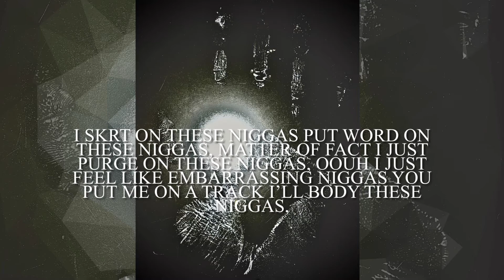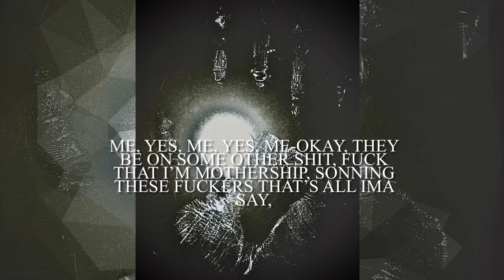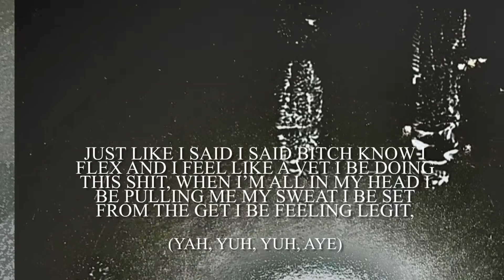AD-rack$ - Just Like I Said 2 (Prod. LUKE SINATRA)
Lyrics:

Yuh, Yuh, Yuh, Aye
Yuh, Yuh, Yuh, AD-rack huh
Yuh, Yuh, Yuh, Yuh
Ayye aye
Ayye aye
Ayye aye
Yuh Yuh
Aye

I skrt on these niggas put word on these niggas, matter of fact I just purge on these niggas, oouh I just feel like embarrassing niggas you put me on a track I’ll body these niggas, who got me? my niggas, tsunami lil nigga best get out the way I’ll be home in a minute,
AD-rack lango vernacular nigga, pussy ain’t went till I’m popping it ain’t it?
Ain’t it so crazy y’all niggas fugaze I fuck up the panties new bitch in a cedies, ain’t it amazing there is no replacing, I hop on this beat and it sound like I’m drilling huh, you can’t deny it you feel me like vinegar, there is no bias so do not be cynical, black Air Force sinister, hit em with finisher, I got the sauce that these niggas administer,
I fuck that bitch but that bitch on a date, never mind she suck my dick and I skate, I get a bag and then times it by eight, niggas they mad cause they bitch all on me, me, yes, me, yes, me huh-okay, they be on some other shit, fuck that I’m mothership, sonning these fuckers that’s all ima say,
All ima say is niggas been vibin no phasin tell them lil bitch you can’t faze me,
Turn up the bass and look’em right straight in the face and destroy the fucker you facin,
Kick at her place yes she let it kick at her face and now she know nigga ain’t basic,
Nigga just face it, I reverse all of the hatin, now tell me what was you sayin?

Just like I said I said bitch know I flex and I feel like a vet I be doing this shit, When I’m all in my head I be pulling me sweat, I be set from the get, I be feeling legit,
I’m servin, I’m wervin, I’m feeling real certain that I am the realist I skrt on these niggas, I hopped on this track feel like AD-rack back and we shaking the room bitch apparently nigga,